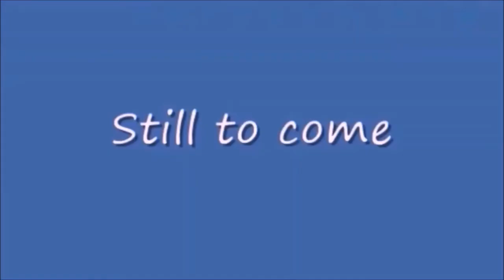Friday Nitro 428